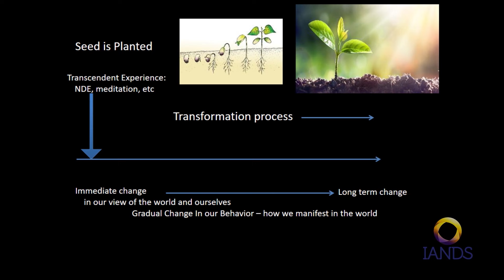Atheist Neurologist Transformed by Near Death Experience (NDE)- (Unintentional ASMR)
Former atheist and materialist, Dr. Bettina Peyton shares her transformational near-death experience and offers valuable insights.

This IANDS video is an excerpt from the full video, "Do Near Death Experiences Transform Scientist' Lives? This excellent extended video features Marjorie Woollacott, PhD, a neuroscience researcher, professor, and author of the "Infinite Awareness: The Awakening of a Scientific Mind". (Source: 2018 IANDS Conference)

✨ The next 2021 IANDS Conference is Sept 2-5, 2021